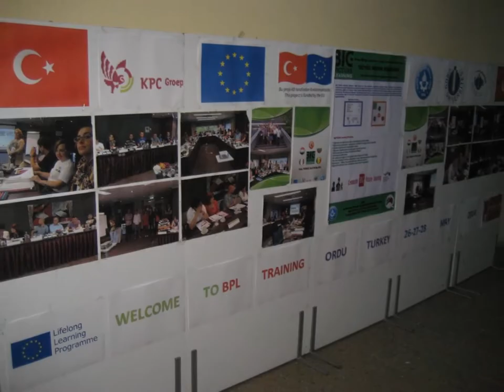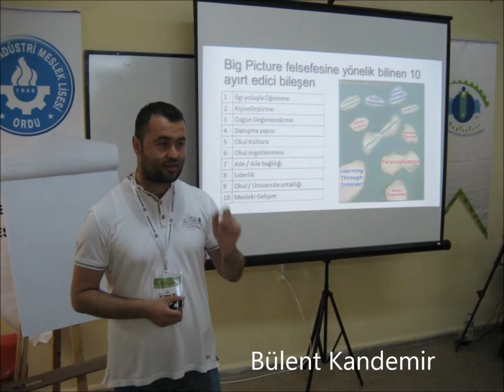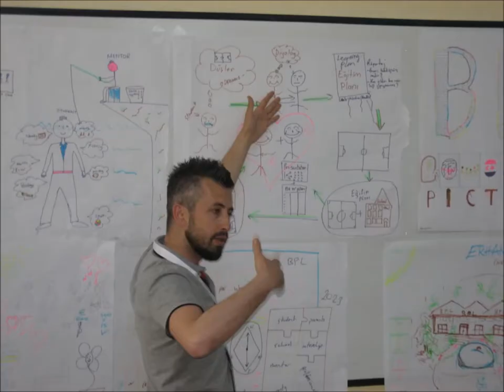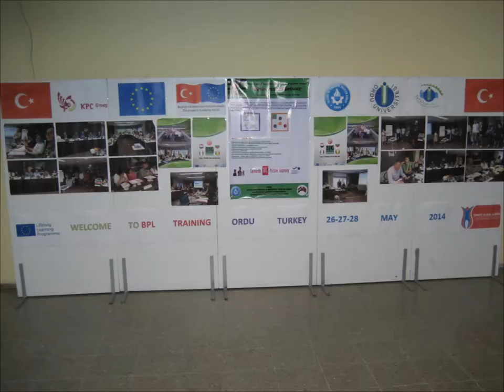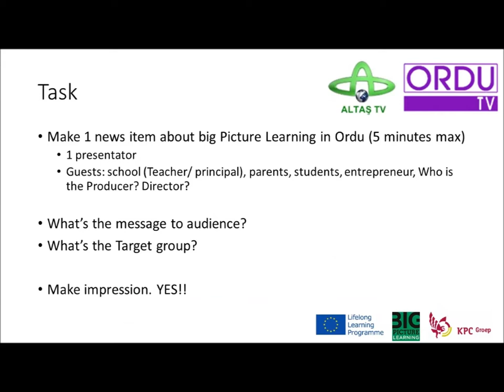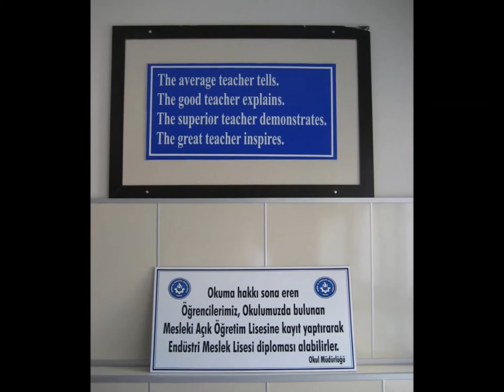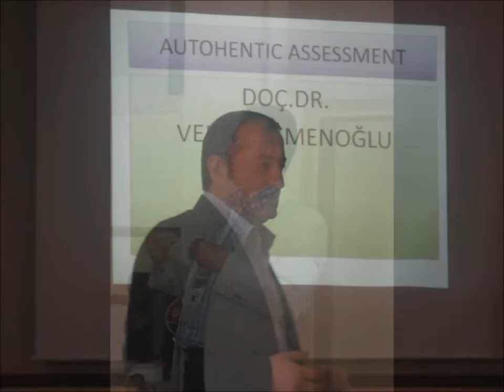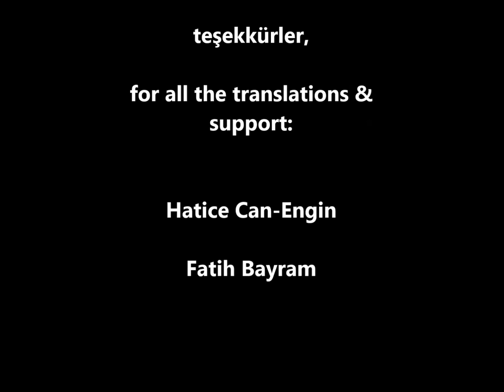Leonardo BPL Training Ordu, Turkey 26 27 28 may 2014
Leonardo Big Picture Learning training Ordu / Turkey 26- 28 may 2014